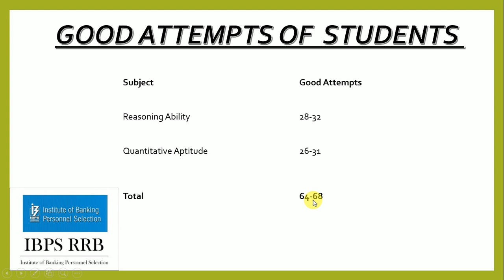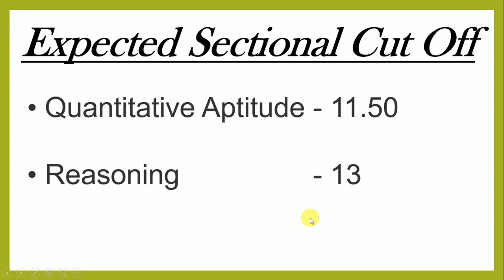IBPS RRB ASSISTANT PRE 2018 CUT OFF